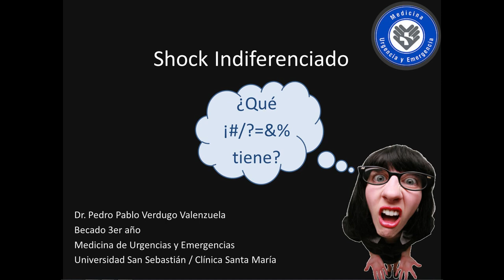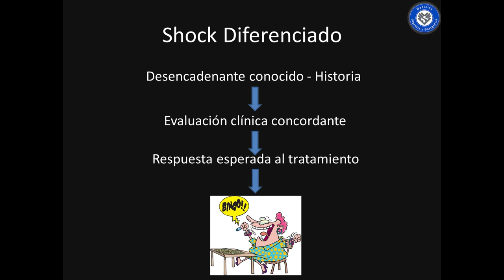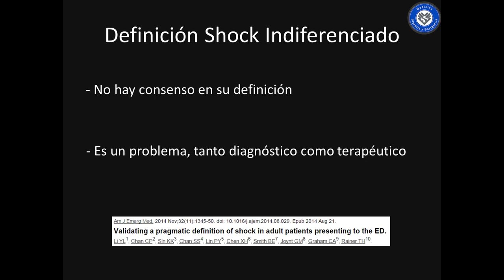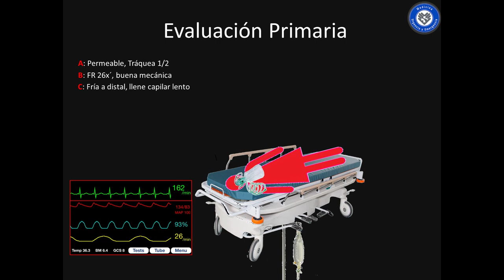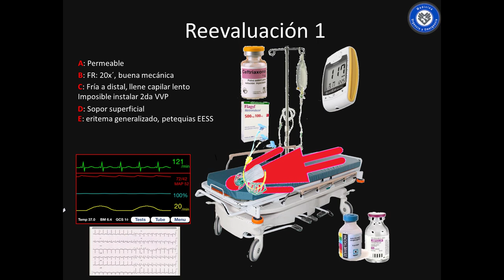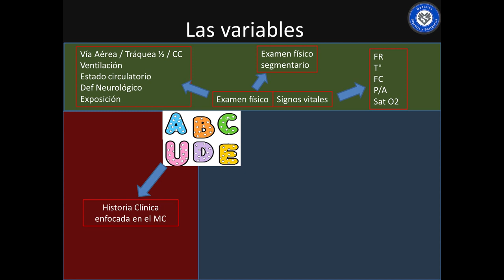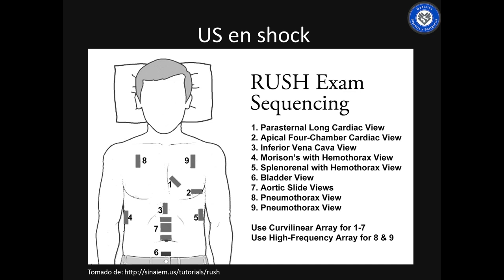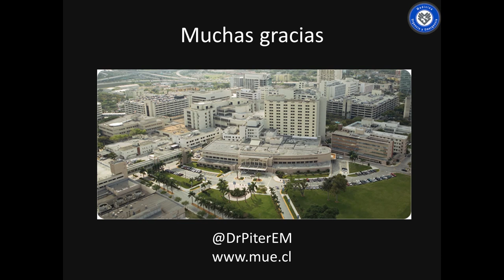Shock indiferenciado, enfrentamiento del Medico de Urgencia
El shock es una patologia, o estado fisiopatologico, de alto riesgo. La medicina en general nos enseña a enfrentarnos al paciente desde el giagnostico final... Pero en la urgencia, muchas veces NO tenemos el diagnostico y NO tenemos el tiempo para esperar el diagnostico. Como un medico de urgencia debe enfrentarse al shock indiferenciado, y como iniciar medidas temporizadoras de estabilizacio, mientras avanzamos en su diagnostico.
El Dr Pedro Verdugo, ex residente de nuestro programa, nos habla del tema.